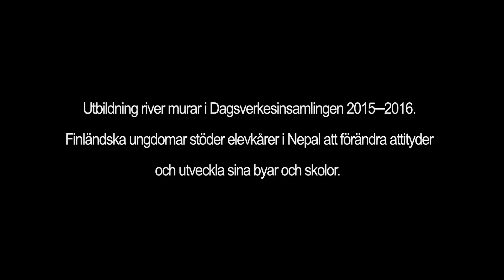Utbildning river murar − Dagsverkeskampanj 2015−2016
Nepalesiska ungdomar vill ha rent dricksvatten, utveckla byskolor och slut på diskriminering. Genom att delta i Dagsverkesinsamlingen stöder finländska ungdomar elevkårernas arbete för att förändra attityder och utveckla sina byar och skolor i Nepal.